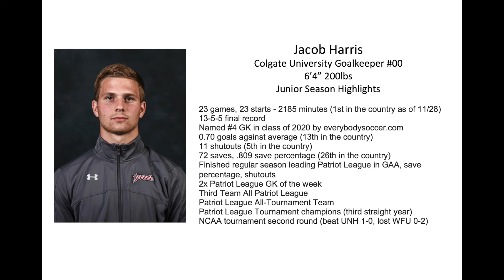Jacob Harris Junior Season Highlights